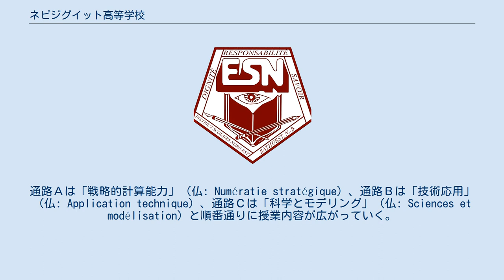ネピジグイット高等学校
ネピジグイット高等学校（ネピジグイットこうとうがっこう、仏: École secondaire Népisiguit、[e.kɔl.sə.gɔ̃.dɛʁ.ne.pi.zi.gwɪt]、略称: ESN）は、 ヌーヴォーブランズウィック州（カナダ）のバサースト市にあるフランス語の高等学校。
九年生から十二年生までシャルール湾のおよそ800人の学生を提供している。
シャルール湾の周辺地域を含めポワント＝ヴェルトやアラールヴィル、例外地域としてはサンソヴール教区などのアカディ半島に位置している地域も提供している。
 以下、ネピジグイット高等学校をネピジグイット高校と略す。
 ネピジグイットの語源は、バサースト市を流れるネピジグイット川に由来している。
この名前は、ミクマク語ではネビシグイッテゥク（Nepisigwitg）と発音されて、「先走りの川」という意味を持つ。
この名付けはワバナキ連盟の最も激しい流れの川とされていた事から由来している。
フランスの植民地支配の下では、バサーストはネピジグイット荘園（Seigneurie de Népisiguit）とされ、1812年から1826年にかけてバサーストは「サント＝ファミーユ＝ド＝ネピジグイット町」（Village de Sainte-Famille-de-Népisiguit）と呼ばれたこともある。
 ネピジグイット高校は州の言語的少数派・アカディ人が大半を占めているため、校風は何よりもフランス語を重んじることである。
母語で遠慮なく話せる場作りや全部フランス語の開催がその校風を反映している。
 ネピジグイット高校のロゴマーク。
 ネピジグイット高校のロゴマークは五角形のなかに慧眼があり、そのしたにノートと鉛筆・万年筆が描かれている。
ロゴの輪郭に学校の標語「尊厳・責任・知識」（仏: Dignité・Responsabilité・Savoir）が書いてある。
このロゴと付き加えてオオカミの紅い爪痕を背景に「ESN」と書いてあるロゴも存在する。
学校のシンボルカラーは臙脂色。
制服着用義務は課せられていないため、生徒は私服で授業を受けているが、校内の帽子の着用は禁止されている。
 マスコットは校舎の所々で描かれているオオカミのルベール（Rebelle）である。
マスコットのコスチュームは二枚があり、絵でのルベールは目が黒いのだが、コスチュームでは目が青い。
 ネピジグイット高校での教育は、ヌーヴォーブランズウィック州教育省が規定するように、フランス語の教育方針に従う。
ヌーヴォーブランズウィックでの最大のフランス語の学校の一つと数えられており、選択教科や課外活動は比較的に豊かである。
 数学の構成はカナダの各州の教育省に定められていて、ヌーヴォーブランズイックの場合は学年ごと三種類の通路Ａ・通路Ｂ・通路Ｃに分けられている。
通路Ａは「戦略的計算能力」（仏: Numératie stratégique）、通路Ｂは「技術応用」（仏: Application technique）、通路Ｃは「科学とモデリング」（仏: Sciences et modélisation）と順番通りに授業内容が広がっていく。
なお、歴史的にはその三種類は段階とされていたが、現在では通路と呼ばれ、各々の生徒のニーズに応じている。
 国語科目は、カナダの仏語教育の権利が1982年のカナダ人権憲章の第23条が採用されたおかげで、全国各地で保証されている。
国語（仏語）の規定は数学と異なり、公用語は二ヶ国語があるため、州教育省では二つの部門で分けらて仏語部門の下で決まる。
ネピジグイット高校の場合は仏語北東学区第四分区（仏: DSFNE sous-district 4）に所属し、州教育省の指針を参考にしながら学区の国語方針に従っている。
 歴史科目は日本と違って世界史と国史のどちらかを選ぶよりは各学年で両方が必修科目として等間隔に課せられている。
九年生には歴史科目がないのだが、その代わりに地理科目がある。
十年生は世界史を受けているが、十一年生以来はカナダ史を受けるようになる。
十一年以降は選択科目としてアカディ史を受けることが出来る。
 生徒の娯楽や学校生活の充実のために校外の団体を呼びかけることがあり、劇団やコメディアンの開催は毎年しばしばとリシュリュー公会堂で行われている。
一方、即興劇部（Comité d'improvisation）は昼休みにリシュリュー公会堂...